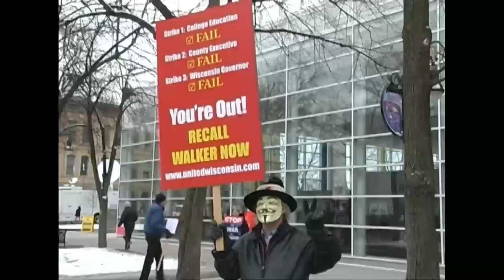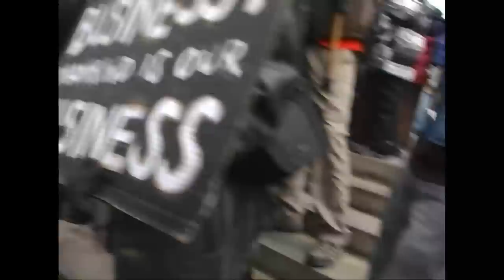Anonymous in OpWisconsin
It has come to our attention that the brothers, David and Charles Koch--the billionaire owners of Koch Industries--have long attempted to usurp American Democracy. Their actions to undermine the legitimate political process in Wisconsin are the final straw. Starting today we fight back.
Koch Industries, and oligarchs like them, have most recently started to manipulate the political agenda in Wisconsin. Governor Walker's union-busting budget plan contains a clause that went nearly un-noticed. This clause would allow the sale of publicly owned utility plants in Wisconsin to private parties (specifically, Koch Industries) at any price, no matter how low, without a public bidding process. The Koch's have helped to fuel the unrest in Wisconsin and the drive behind the bill to eliminate the collective bargaining power of unions in a bid to gain a monopoly over the state's power supplies.
The Koch brothers have made a science of fabricating 'grassroots' organizations and advertising campaigns to support them in an attempt to sway voters based on their falsehoods. Americans for Prosperity, Club for Growth and Citizens United are just a few of these organizations. In a world where corporate money has become the lifeblood of political influence, the labor unions are one of the few ways citizens have to fight against corporate greed. Anonymous cannot ignore the plight of the citizen-workers of Wisconsin, or the opportunity to fight for the people in America's broken political system. For these reasons, we feel that the Koch brothers threaten the United States democratic system and, by extension, all freedom-loving individuals everywhere. As such, we have no choice but to spread the word of the Koch brothers' political manipulation, their single-minded intent and the insidious truth of their actions in Wisconsin, for all to witness. etc.